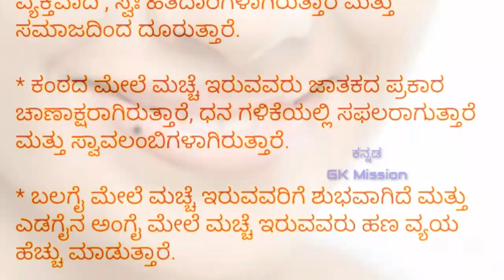Body spots tell you your luck! ದೇಹದಲ್ಲಿನ ಮಚ್ಚೆಗಳು ಹೇಳುತ್ತವೆ ನಿಮ್ಮ ಭವಿಷ್ಯದ ರಹಸ್ಯಗಳು